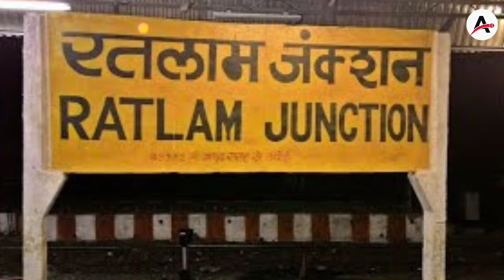ASHUTOSH SHARMA SUCCESS STORY || Depression se success Tak 🔥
ASHUTOSH SHARMA SUCCESS STORY ||
Depression se success Tak 🔥 ||